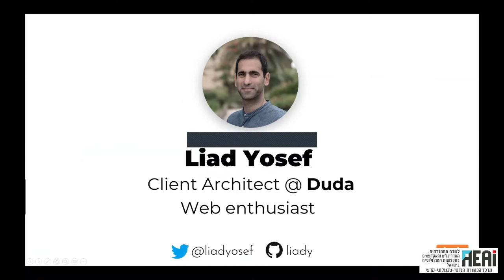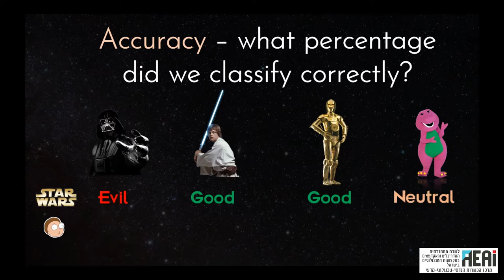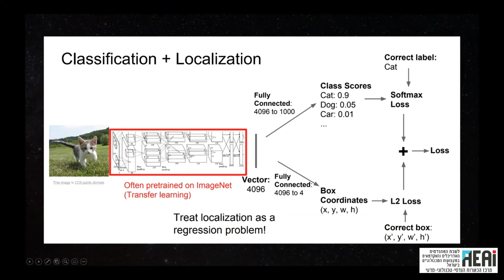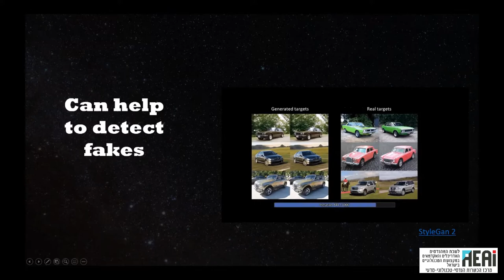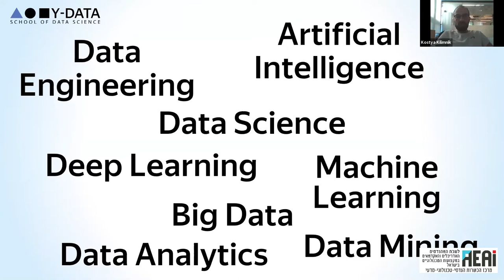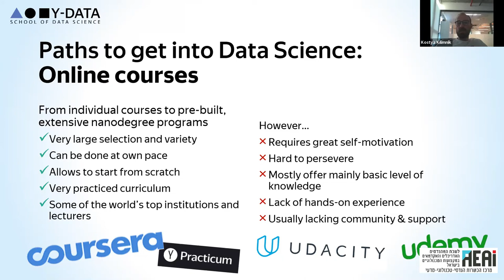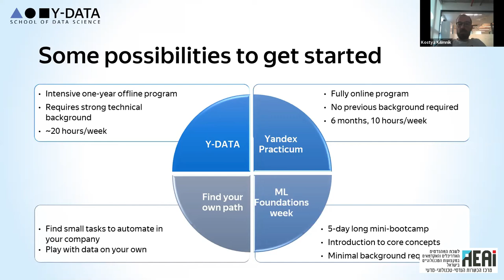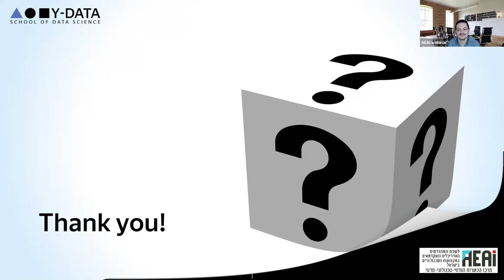וובינר: הבינה המלאכותית – האם הזמן ללמוד הוא עכשיו עם חברת yandex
וובינר ייחודי הכולל מבוא על למידת מכונה, רשתות נוירונים ולמידה עמוקה. ייבחנו השימושים השונים בתחומי הראיה הממוחשבת, למידת שפה מדוברת, ניתוח תבניות, רובוטיקה ועוד. הוובינר כולל דוגמאות והדגמות.